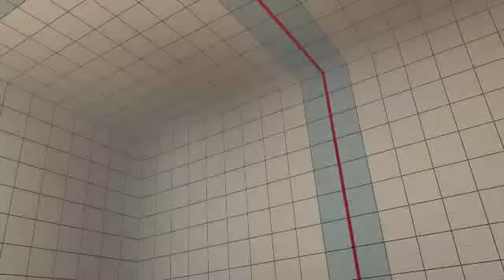Ultra Street Fighter IV battle: M. Bison vs Chun-Li